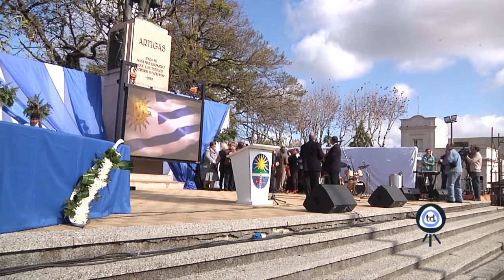LUIS SERGIO BOTANA - PARTE 1